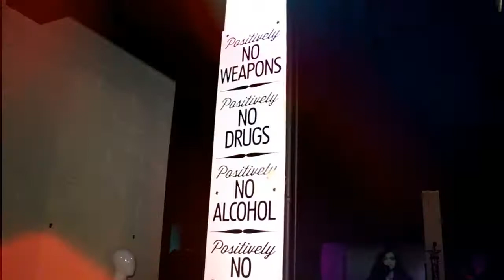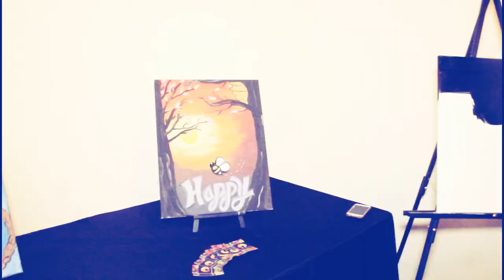Les Art Soiree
This is A JiasWorld Production.

Footage from the Fashion Show, "Les Art Soiree" that took place January 6th 2018 at the Flint Local 432. This is a mixture of behind the scenes (BTS) and actual runway footage. I hope you enjoy!